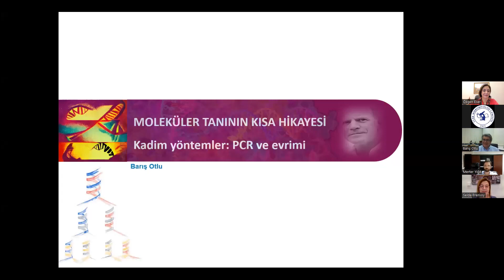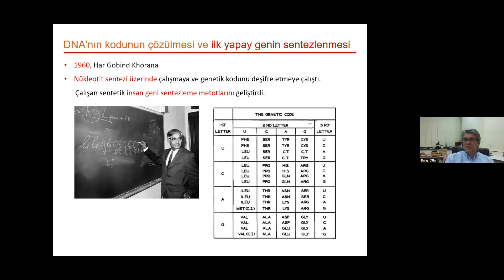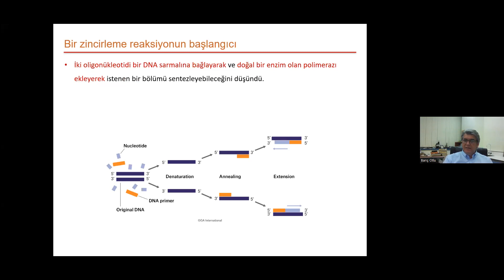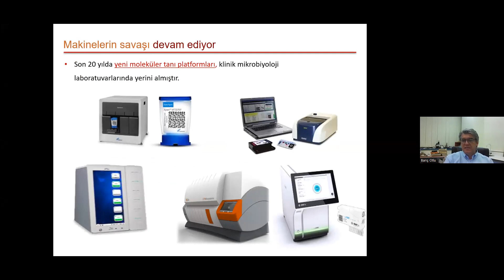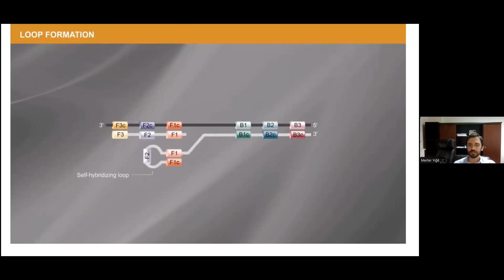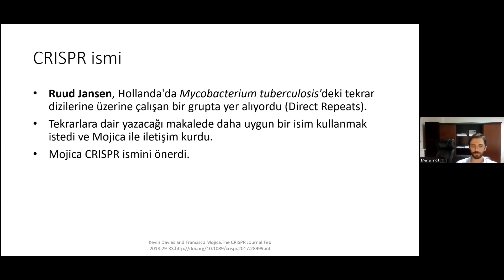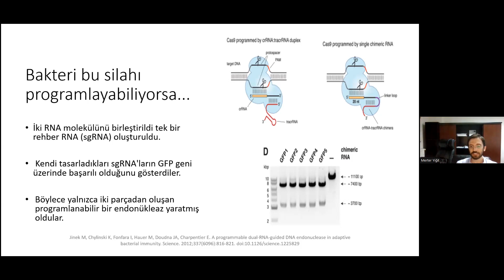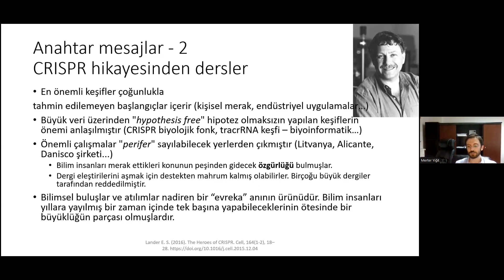Sendromik Paneller Özel Etkinlik Serisi Modül 1: Moleküler Tanının Kısa Hikayesi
Sendromik Paneller Özel Etkinlik Serisi Modül 1:  Moleküler Tanının Kısa Hikayesi 18 Nisan 2023 tarihinde düzenlenmiştir.